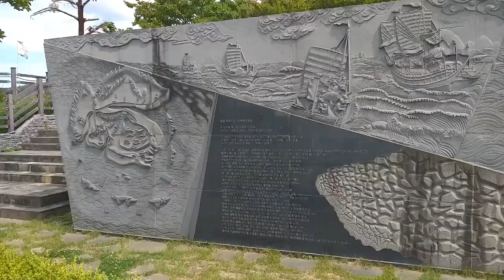충무공 이순신 장군의 얼이 서려 있는 곳- 장흥 회령진성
충무공께서 남은 12척을 정비하고 승리를 다짐하는 예를 올린 곳, 바로 장흥의 회령진성입니다. 함께 떠나보시죠^^